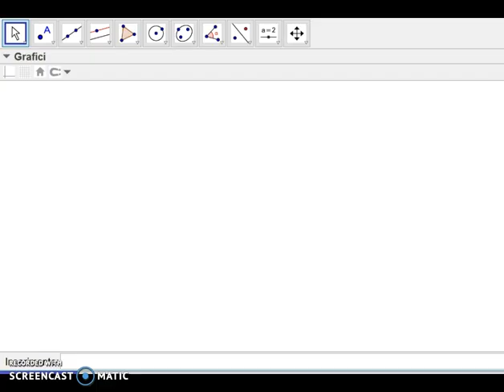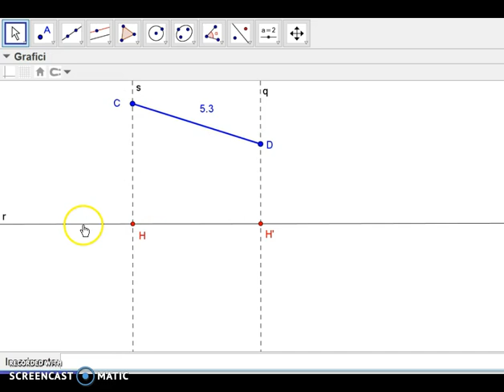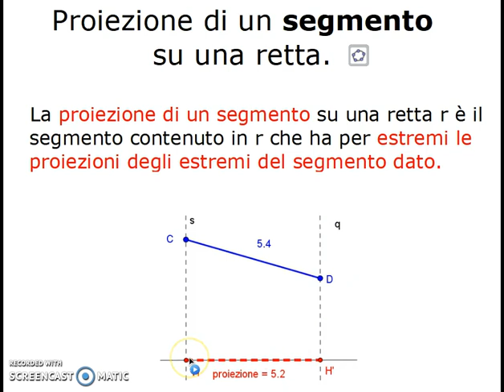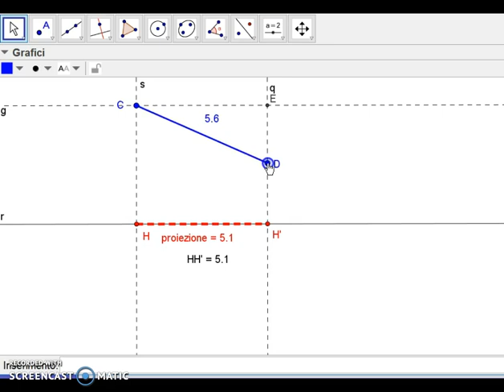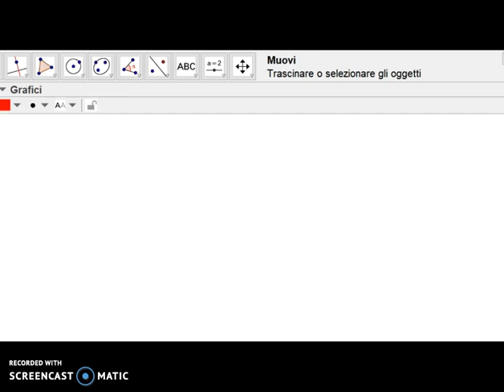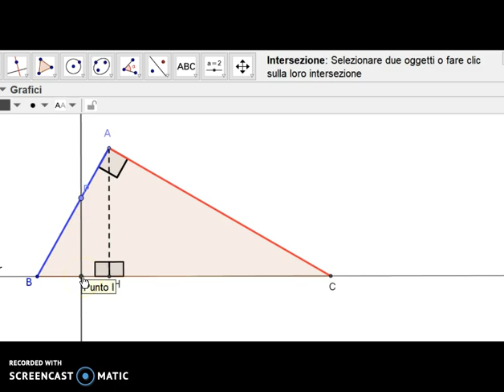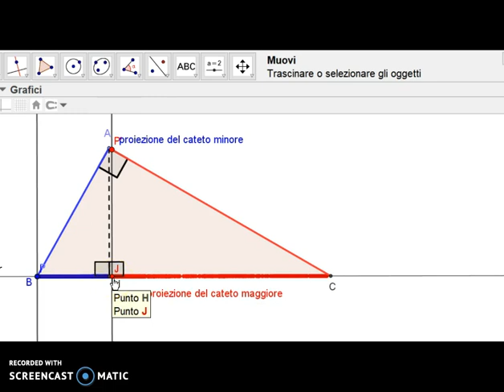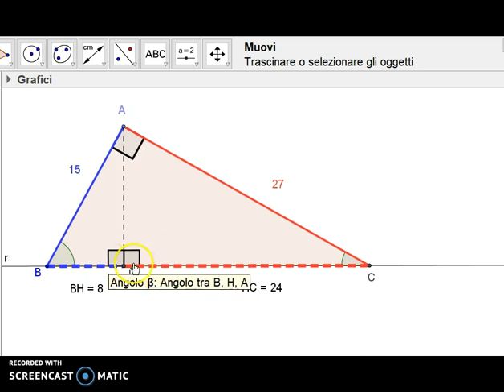PROIEZIONE DI SEGMENTI.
Proiezione di segmenti su una retta e proiezione dei cateti sull'ipotenusa di un triangolo rettangolo. scuola secondaria I°.